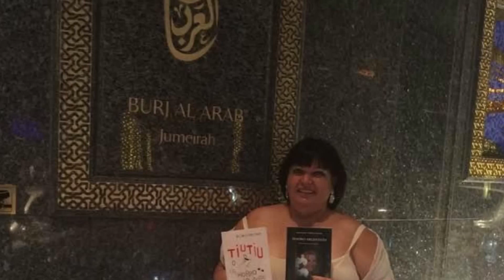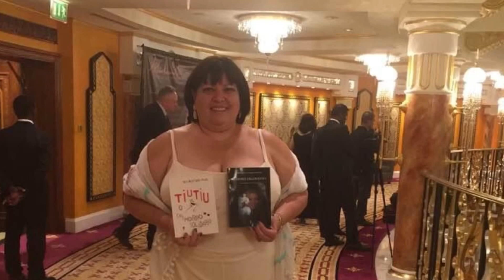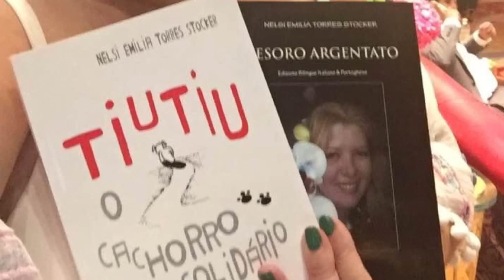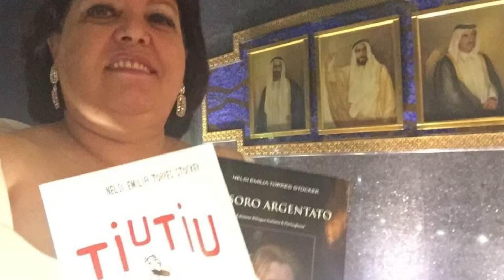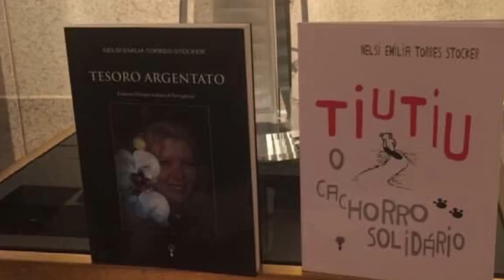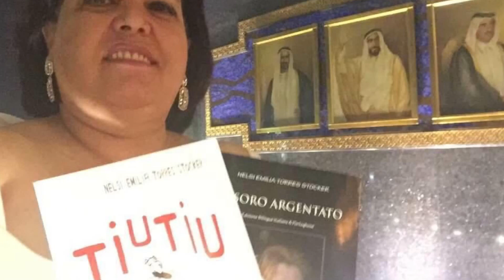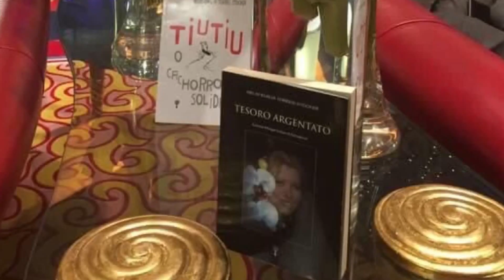Burj Arab in Dubai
Exposicao dos Livros:Tiutiu & Tesouro Prateado📚